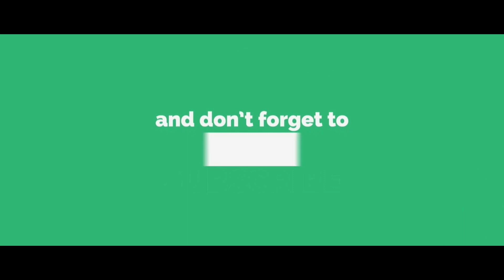ఆ ఒక్క పదం వాడితే జనసేన పార్టీకి భారీ నష్టం జరుగుతుంది | Janasena party | pawan Kalyan | JanaSainiks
ఆ ఒక్క పదం వాడితే జనసేన పార్టీకి భారీ నష్టం జరుగుతుంది || Janasena party || pawan Kalyan || JanaSainiks || If that single word is used, the Jana Sena party will be at a loss || Kommuri Bose || Bose Kommuri

this channel uplodes in film News and Tutorials ,News,Entertainment videos,